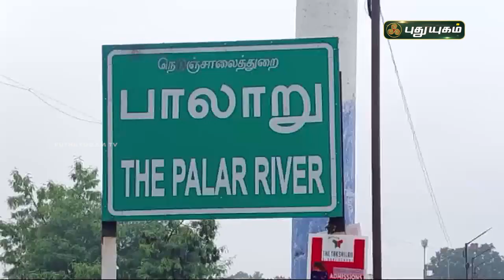ஆற்றங்கரையில் ஆனந்த செல்ஃபி எடுத்து மகிழும் பொதுமக்கள் | வேலூர் | செய்தித் துளிகள் | PuthuyugamTV